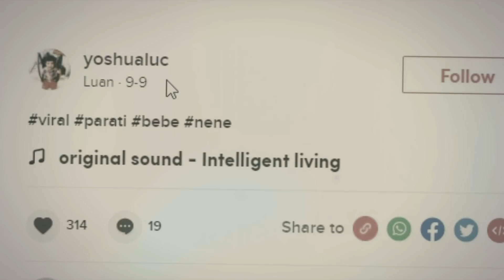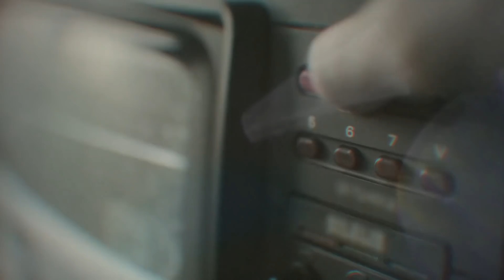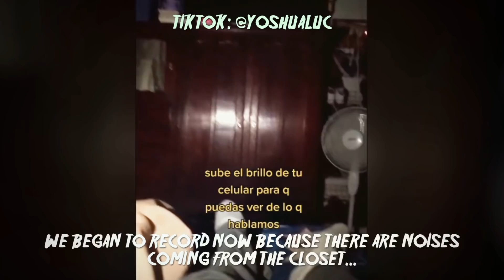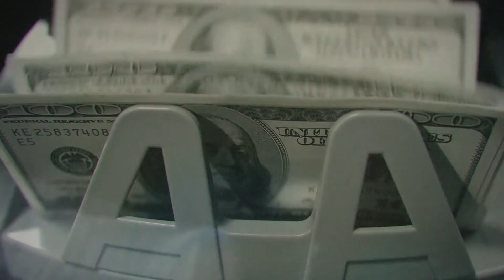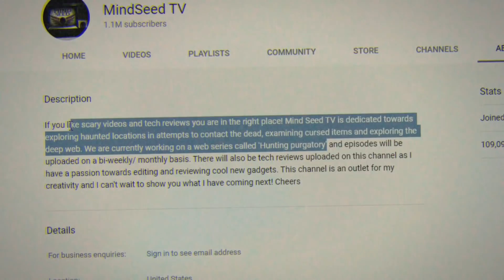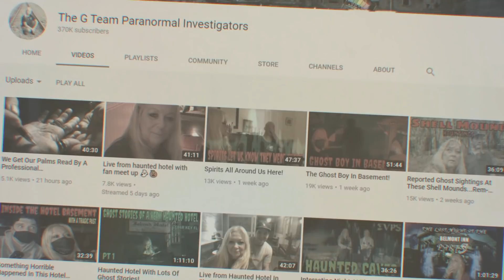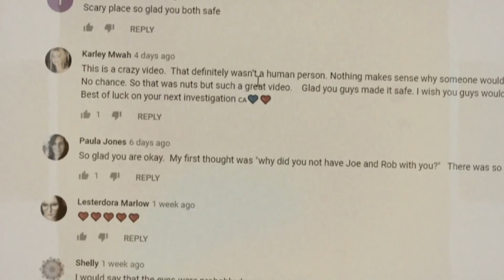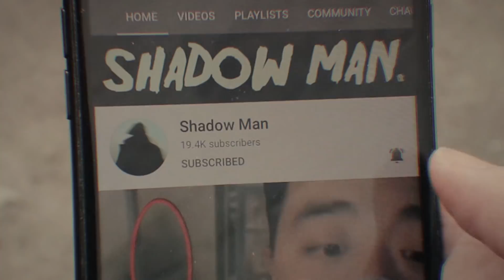5 SCARY Ghost Videos YOU Shouldn’t Watch Before Bed...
Happy Halloween! In this video we take a look at 5 SCARY GHOST Videos That YOU probably shouldn’t watch before going to bed! These spooky paranormal videos are likely to keep your brain active at night wondering what is real and what isn’t in this thing we call life. From a Spanish man unable to rid his house of a spirit that is making the entire family scared, to a bunch of passengers exiting a non-existent plane in the middle of the night somewhere in Thailand. We take a look through 5 SCARY GHOST Videos YOU shouldn’t watch BEFORE BED…

Sources –

YouTube: The Hidden Underbelly 2.0
Original source: Unknown

YouTube: The G Team Paranormal Investigators

Original source: unknown

Shadow Man.